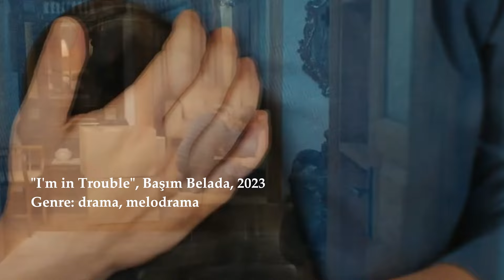Immerse Your Soul in the Best Turkish TV Series of All Time:Top Most Interesting Turkish Series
Hello to all lovers of Turkish cinema.

Today I have prepared for you a selection of Turkish series with such a famous actor as Alperen Duymaz
Write your favorite series and films in the comments. Maybe I haven't watched them yet click on the bell so you don't miss the next video.
What is your favorite series?